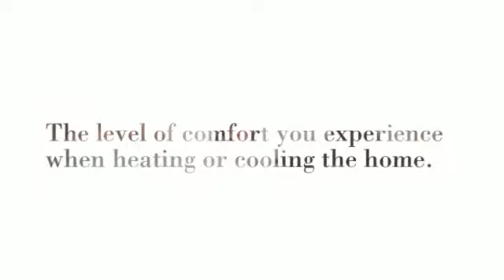Midea Split Air Conditioners in Minisplitwarehouse.com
Midea Split Air Conditioner. Ductless mini-split heat pumps increase the temperature control and eliminate the loud noises that are sometimes associated with old furnaces.